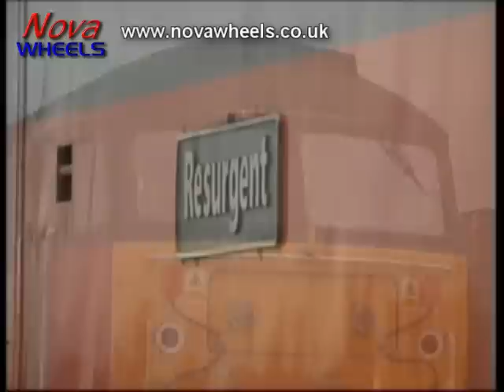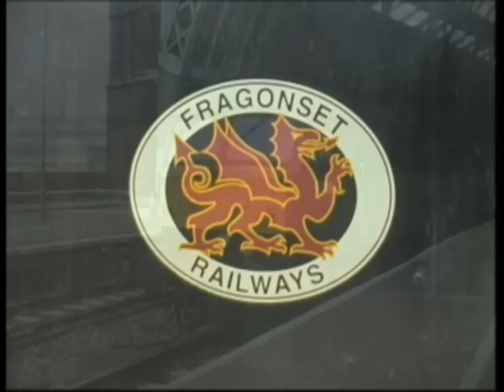Class Profile - Class47 Duffs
Class 47 Profile